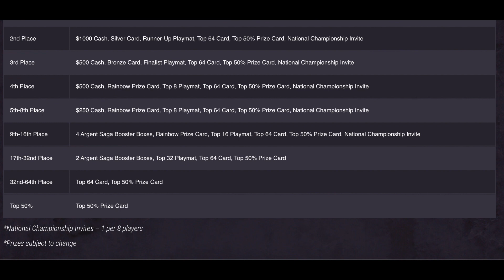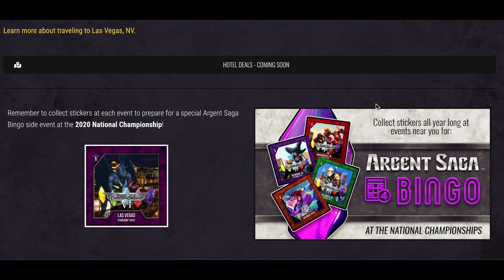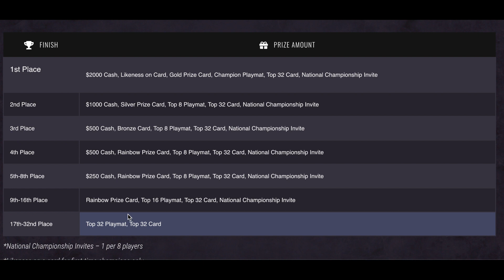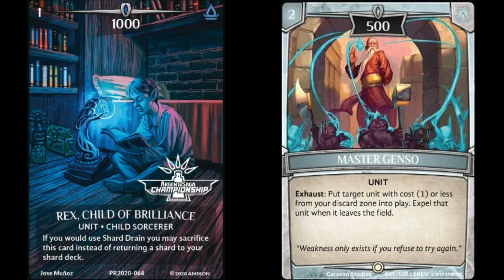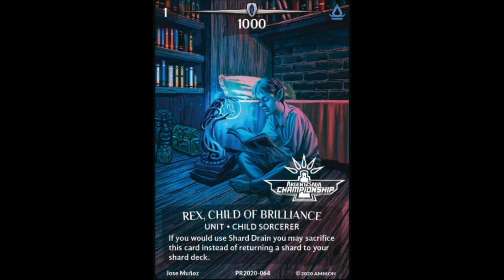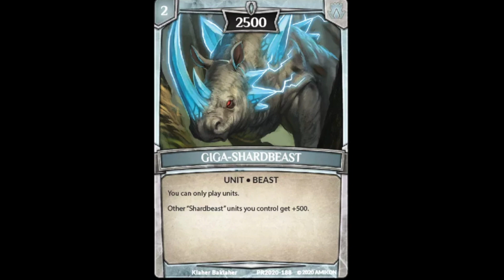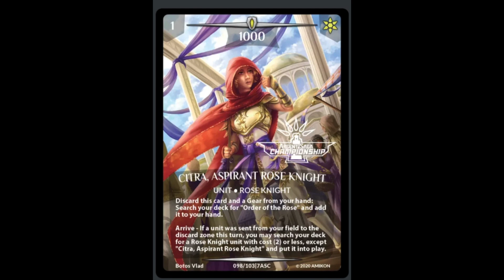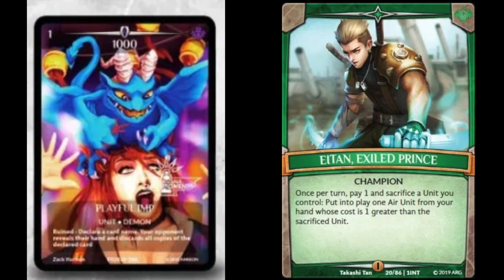Argent Saga: Saga News - Championship Changes + New Promos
Hello Champions,
Today we take a look at the upcoming championships and some of the new changes for the 7th and 8th championships as well as some new promos you can score at those events.